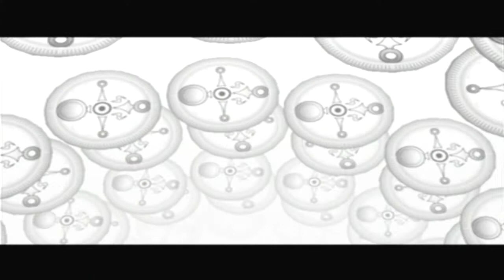Let's Play - The Legend of Zelda: Majora's Mask - Part 31 - Anju And Kafei Part 2/2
In this episode we get the Sun's Mask back, then we go back to Clock Town and make the Postman deliver a letter to a fat bitch and get the Postman's Hat, then we also give the fat bitch the letter ourselves and get our final bottle. Then we get a piece of heart from a mailbox from talking with it while having the Postman's Hat on. Then we go and complete the Anju and Kafei sidequest and for doing that we get the Couple's Mask. And then finally we get a piece of heart from the Keaton's Quiz.